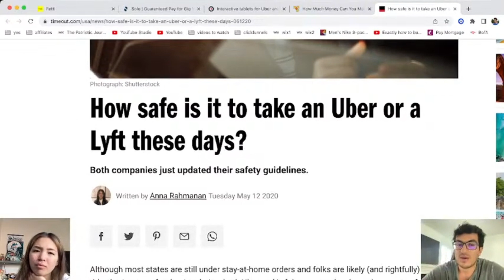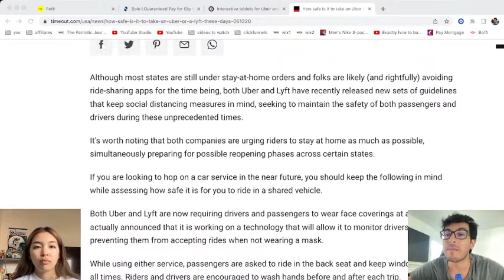Is It Too Dangerous To Do Uber or Lyft in 2023?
🎉 Signup For Fetti & Get High Paying Job Offers in 2 Minutes 🎉